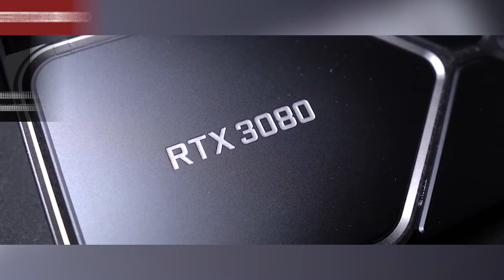TOP-5. Best Graphics Cards under $500. April 2024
NVIDIA GeForce RTX 4060 Ti 16 GB